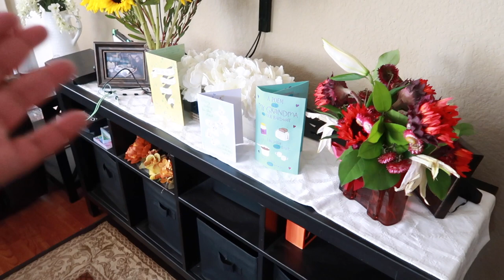THEY SURPRISED ME!!! 😮🤗